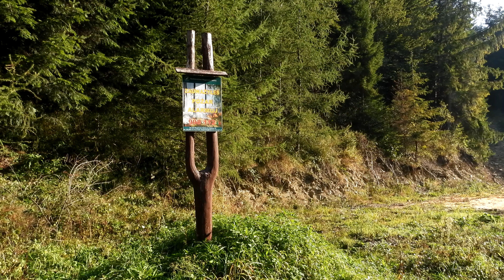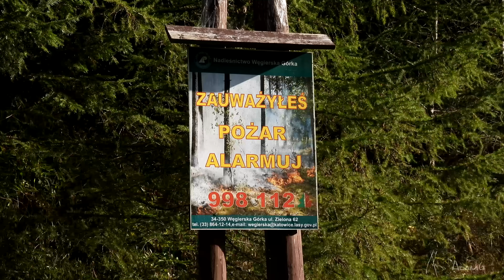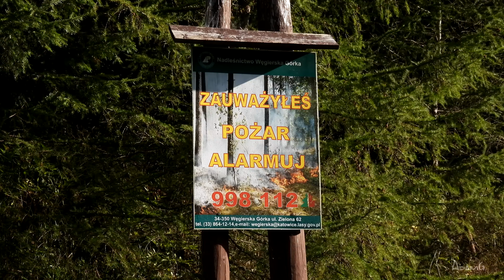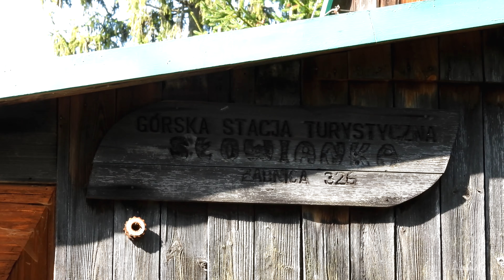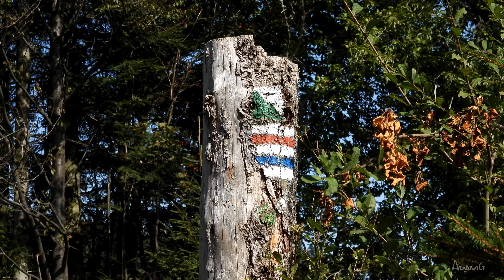Żabnica Skałka, Słowianka, Żabnica